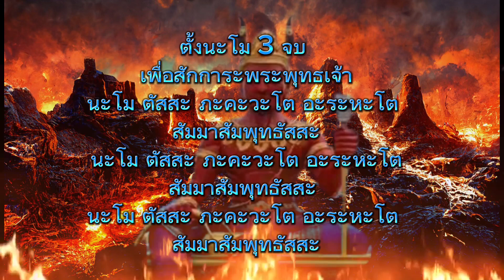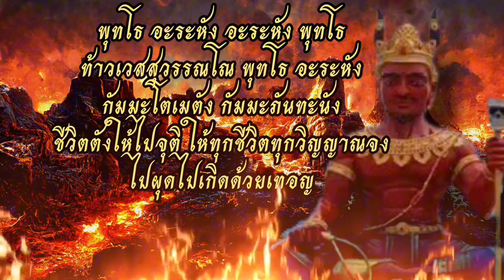คาถาล้างกรรม สวดแล้วมีสุขพ้นจากเจ้ากรรม วิญญาณร้าย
แต่เดิมนั้นพระคาถานี้ได้จากคนที่ตายแล้วฟื้นกลับมามีชีวิตอีกครั้งได้ บอกกับพวกดวงวิญญาณทั้งหลาย ที่มีความทุกข์ทรมานอยู่ในขุมนรก ภูมิว่า ให้สวดพระคาถาล้างกรรมนี้เรื่อยๆ จะช่วยให้พ้นจากความทุกข์ทรมาน และคนที่สวดพระคาถานี้จะมีความสุข สิ่งชั่วร้ายทั้งหลาย จะไม่มากล้ำกรายในชีวิต อายุจะยิ่งยืนยาวนาน#คาถา คาถาล้างกรรม พญายม คาถาอายุยืน พ้นทุกข์ พ้นกรรม บทสวดกวดน้ำ กวดน้ำ#